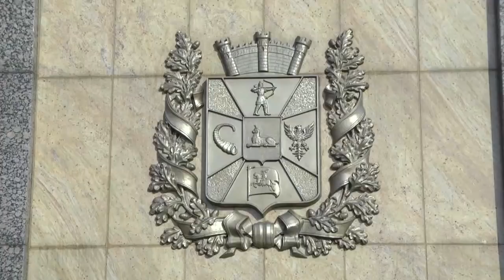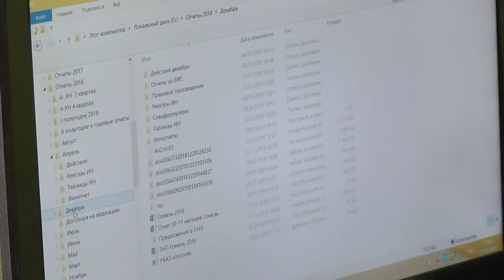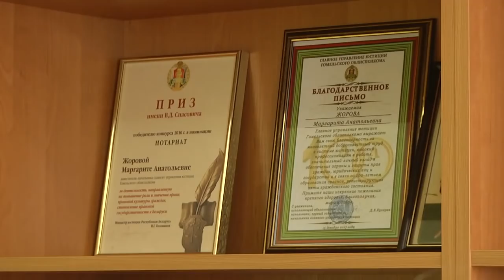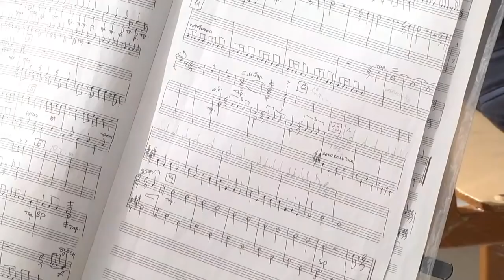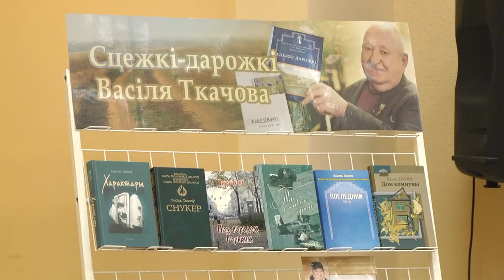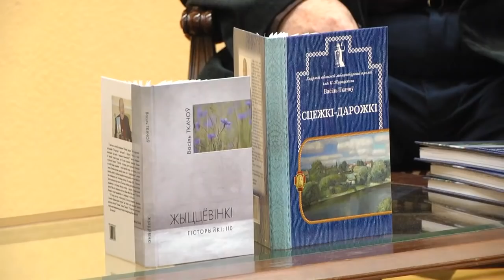27 02 2019 НОВОСТИ